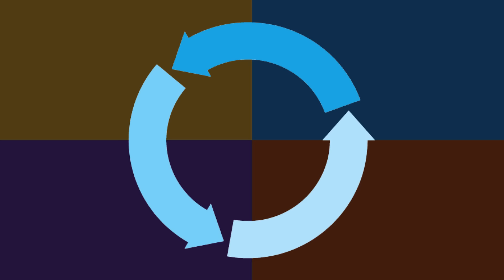Pontos de Passagem do Metrô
Acompanhe as obras da Linha 2 e conheça os Pontos de Passagem da nova Estação Acesso Norte II / Detran e estação Rodoviária  inaugurada pelo Governador Rui Costa